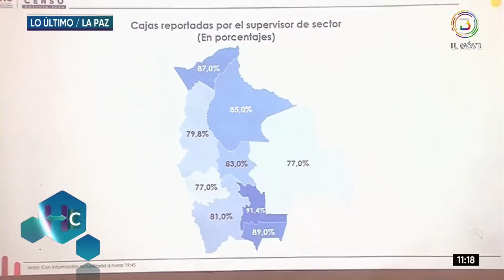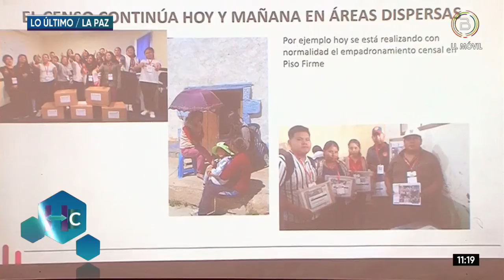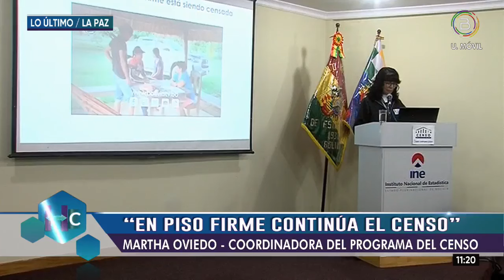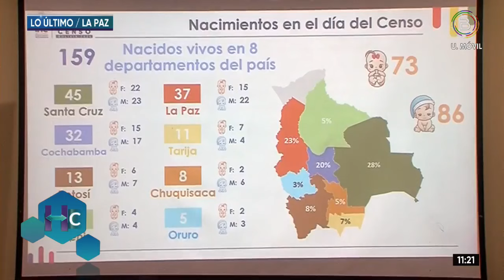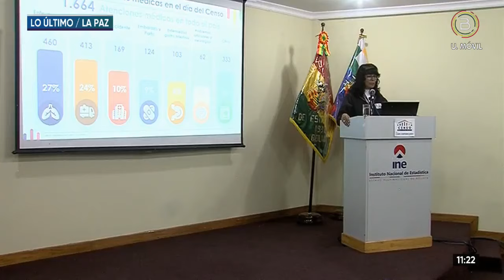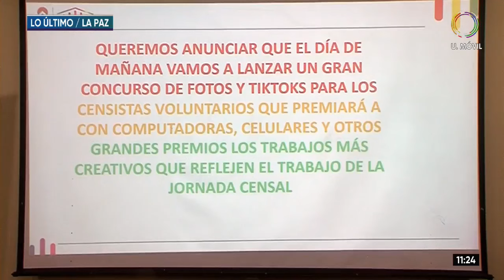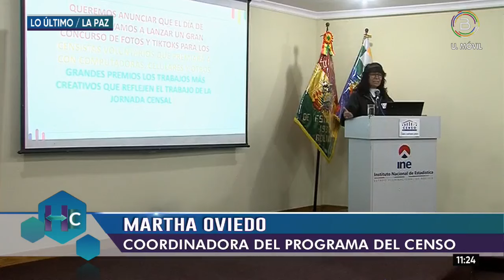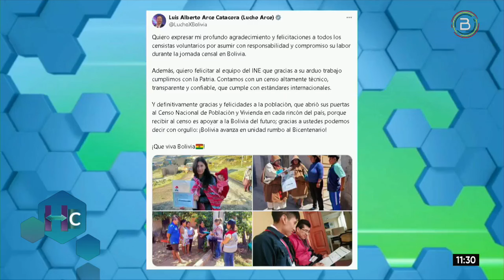El Censo continúa entre hoy y mañana en áreas dispersas, el INE realiza el seguimiento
BTVInforma 🔴 | 📊 La labor censal continúa entre hoy y mañana en zonas dispersas del país, como es el caso de la comunidad Piso Firme, en SantaCruz, explicó la coordinadora del Programa Censo, Martha Oviedo.
La autoridad resaltó los siguientes datos de la pasada jornada:
👶🏻 Se registró 159 nacidos vivos en ocho departamentos.
🚑 Se brindaron 1.664 atenciones médicas.
Asimismo, anunció que este lunes se lanzará un concurso de fotos y tiktoks para los censistas voluntarios, que premiará con celulares, computadoras y otros.